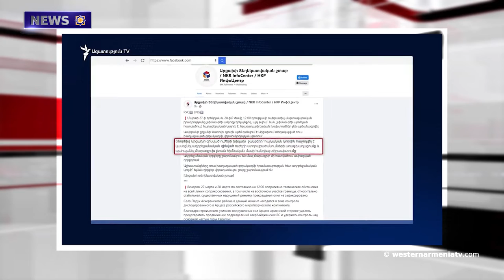Parukh is under the control of Russian peacekeepers; Armenian forces have retained possession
1. Recognize Western Armenia. Van Province.
2. Artsakh faced local military actions. The Chairman of the National Assembly of Artsakh.
3. President of Artsakh Arayik Harutyunyan signed a decree.
4. Parukh is under the control of Russian peacekeepers; Armenian forces have retained possession of the main part of Karaglukh.
5. On April 5, the second issue of the Anahide Magazine will be published
6. Iran and Armenia discussed the development of long-term cooperation in the energy sector.
7. The list of intangible cultural heritage of Armenia has been added with six more.